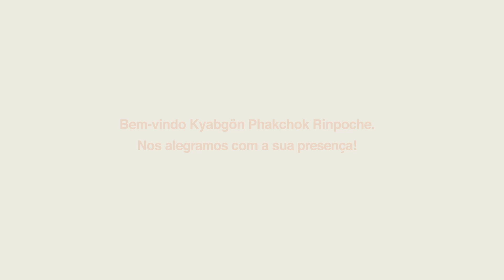Chegada de Kyabgön Phakchok Rinpoche no Khadro Ling